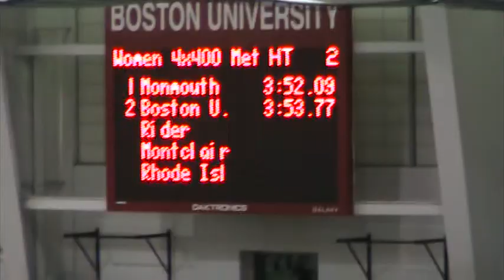2012 Terrier Invitational Women 4x4